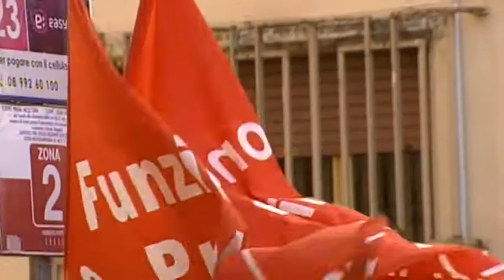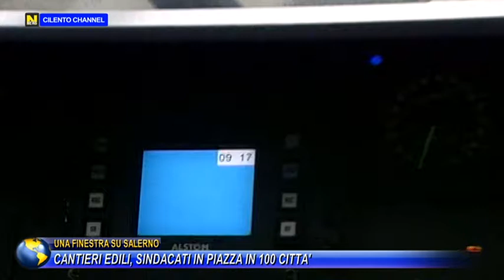UNA FINESTRA SU SALERNO, CANTIERI EDILI, SINDACATI IN PIAZZA IN 100 CITTA'.